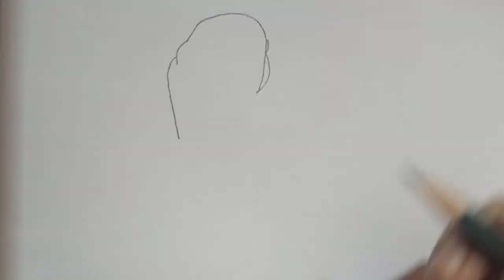Muslim Girl Drawing || How To Draw A Girl With Quran - How To Draw A Girl With Hijab